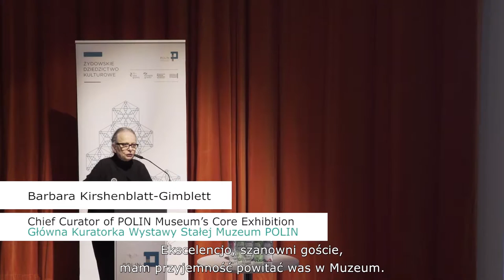Jewish Cultural Heritage 1989-2015: hopes and reality. What kind of a success story? | POLIN Museum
Jewish Cultural Heritage 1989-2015:  hopes and reality. What kind of a success story?

Dr. Diana Pinto, Institute for Jewish Policy Research